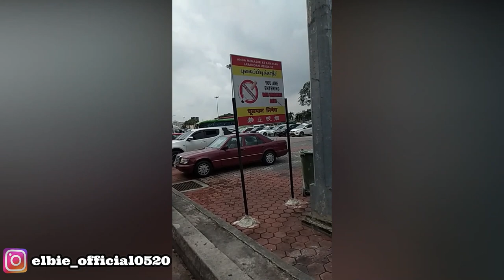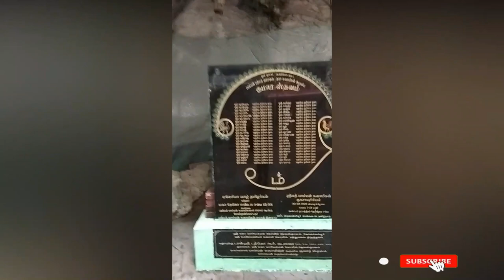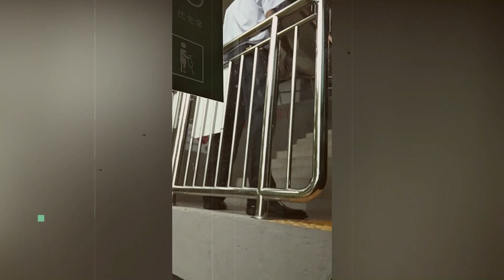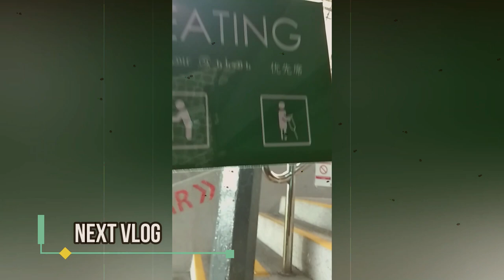Explore Batu Caves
Ini adalah awal dari perjalanan kami untuk melihat sisi indah nya ciptaan Tuhan yang Maha Esa, Diawali dari Batu Caves.